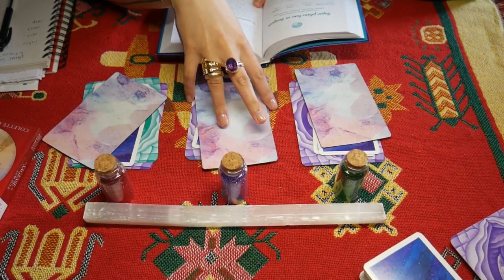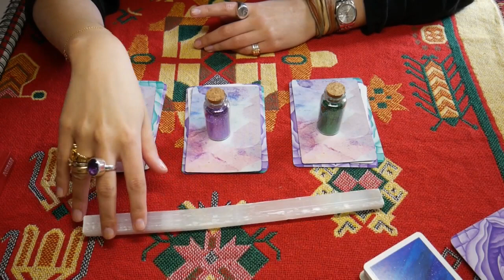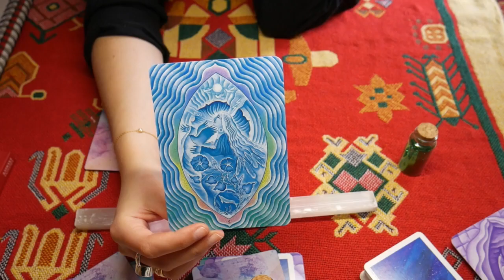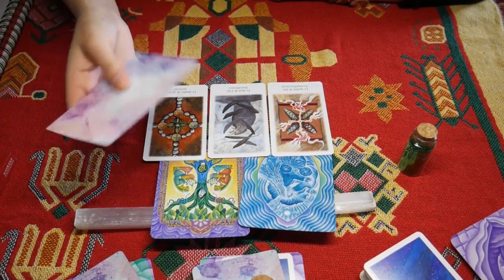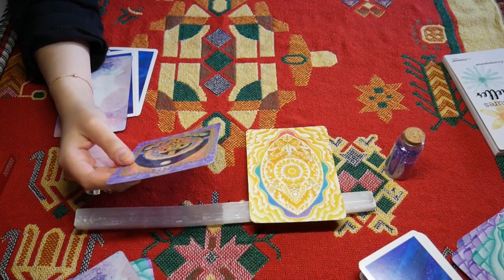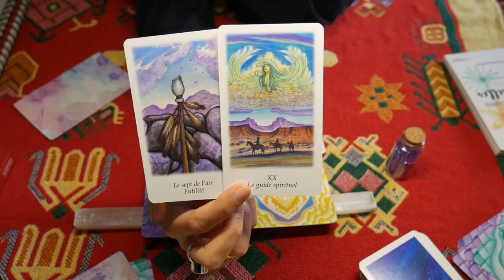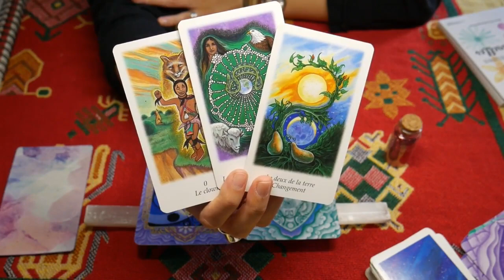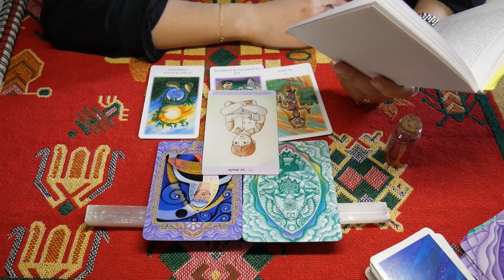Pleine lune du 27.04.2021 (tirage à choix)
0:00 - Intro
06:25 - Vert
14:49 - Violet
22:19 - Rouge

Si vous souhaitez rester en contact je vous conseille de vous inscrire à ma NEWSLETTER

FAVORIS (Amazon) ⭑